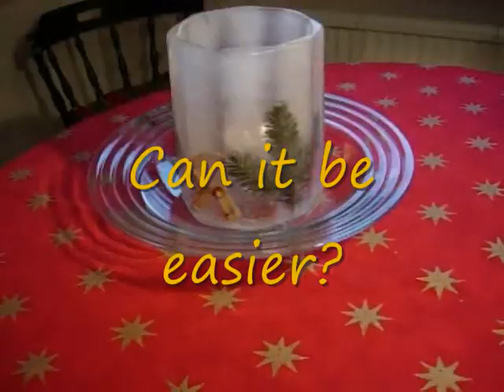How to make Ice candles and Wine Coolers with a Nicelight mould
This video shows how easy it is to make ice candles
and decorate an ice lantern with the Nicelight mould